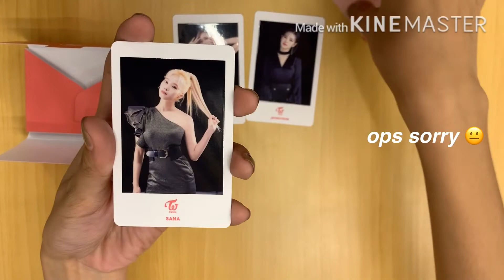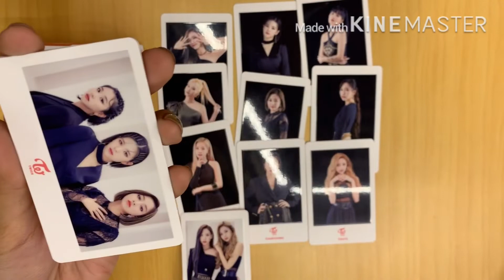UNBOXING "&TWICE Polaroid"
Hello everyone! Since wala akong maupload na video sa aking channel (kasi medyo busy sa school dami ko pang hindi nagagawang activities) upload ko muna yung mga draft unboxing videos ko.

After April 30, makapagvideo na po ulit ako! HEHEHEHEHE

COMMENT DOW BELOW PO FOR ANY VIDEO CONTENT SUGGESTIONS. SALAMAT PO!